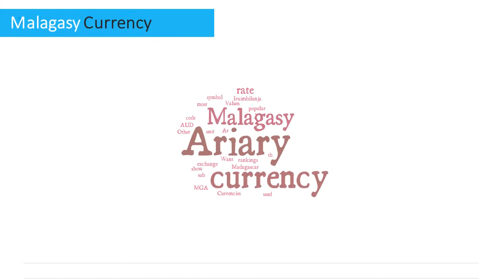Malagasy Currency - Ariary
Want to know the currency in Madagascar? to learn more about Malagasy currency and the latest exchange rates.

What currency to use in Madagascar? The Malagasy currency is the Ariary.

What is the symbol for Malagasy Ariary? The Malagasy Ariary symbol is Ar.

What is the Malagasy currency ISO code? The ISO code for Malagasy currency is MGA.

What are the frequently used notes in Madagascar? The Malagasy currency notes consist of Ar100, 200, 500, 1000, 2000, 5000, 10,000, 20,000.

What are the frequently used coins in Madagascar? The Malagasy currency coins consist of 1, 2 iraimbilanja, Ar1, 2, 4, 5, 10, 20, 50.